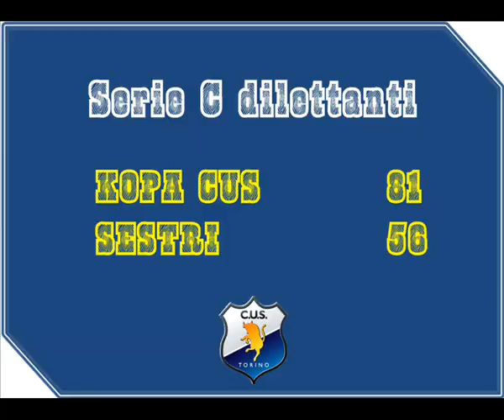Serie C: Kopa Engineering CUS Torino- Sestri Levante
Diciassettesima giornata, 5 febbraio 2011, PalaCUS di via Panetti, Torino.